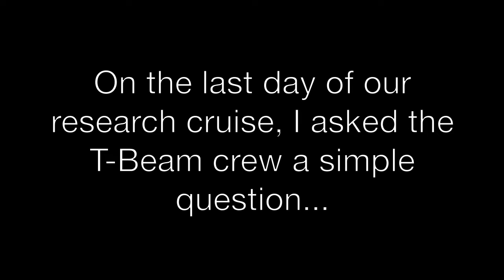Why Do You Study The Ocean?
FK150115
TTIDE/TBEAM Scientist interviews, why do you study the ocean?
Video: SOI/ Hayley Dosser & Judy Lemus